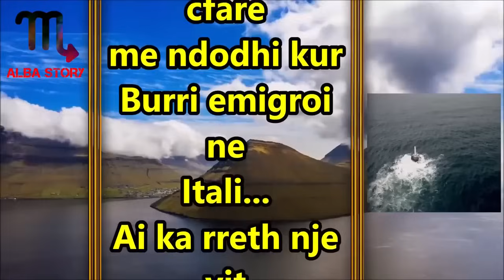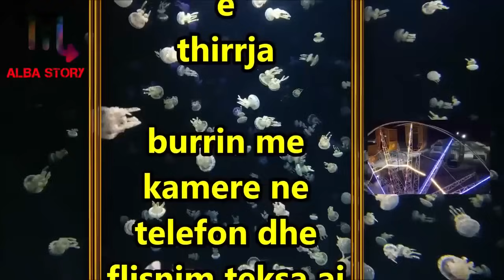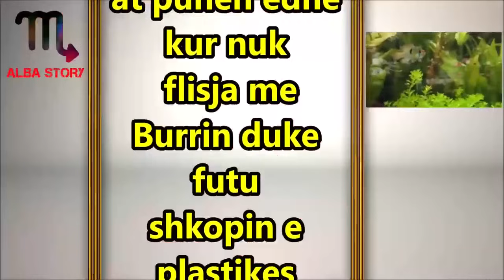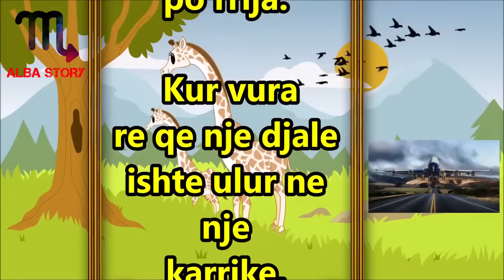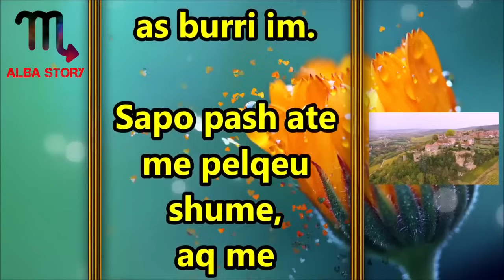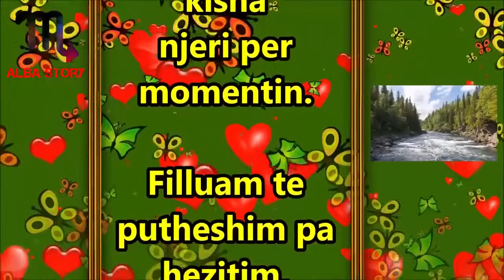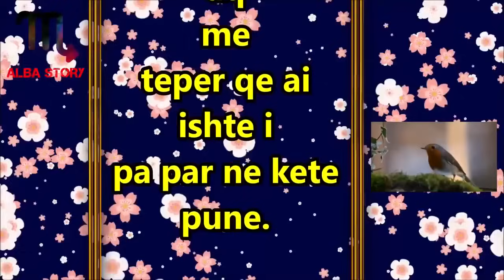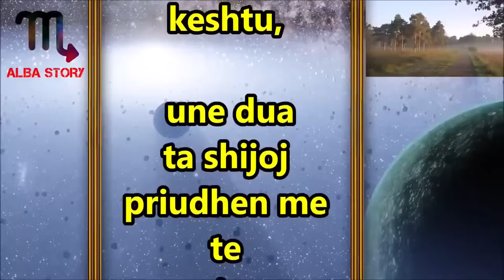Burri shkoi jashte vendit per te punuar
Burri im shkoi jashte vendit tek Vellau i tij per te punuar pasi ai ka nje Ordinance Stomatologjike